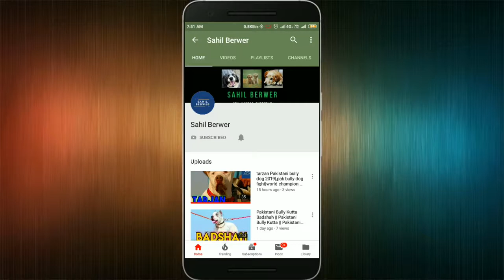saint bernard puppies for sale || sahil berwer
MY GEARS